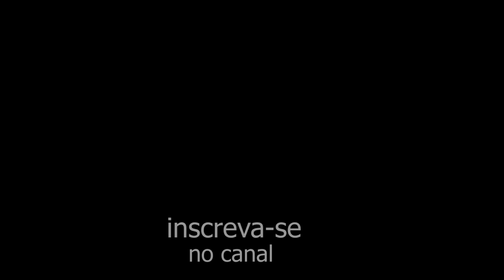reggae breath - by ademilton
reggae breath
composição: ademilton lima